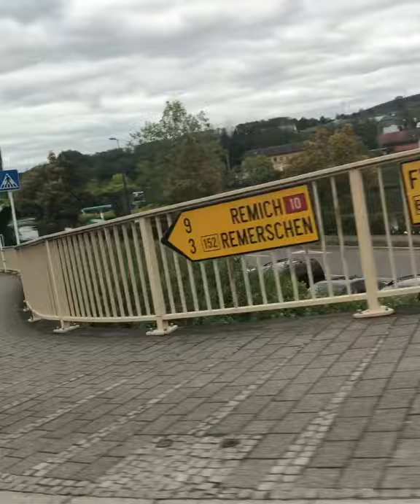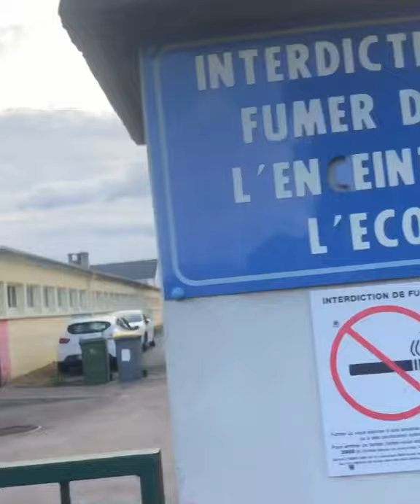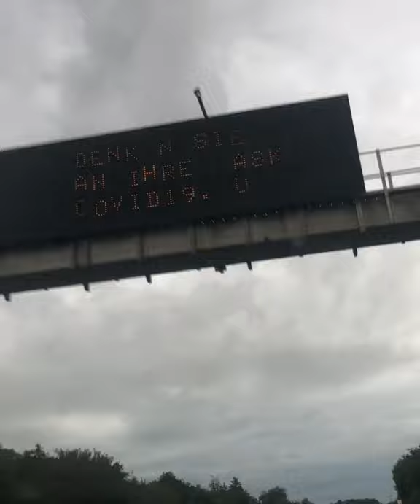الطريق الى ألمانيا 🇩🇪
شكرا لكم على كل التقدير والتشجيعات والتعاليق الجميلة